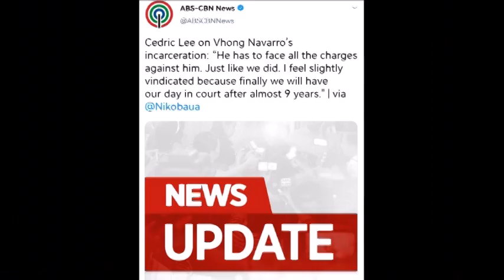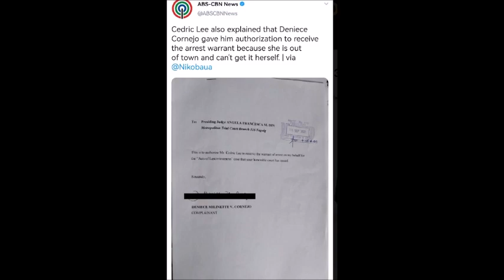CEDRIC LEE GALIT NA GALIT KAY VHONG NAVARRO SA WAKAS DAW MABIBIGYAN NA SILA NG HUSTISYA ALAMIN!!